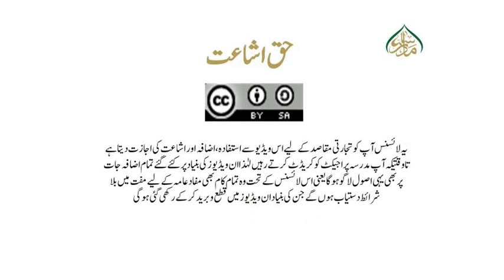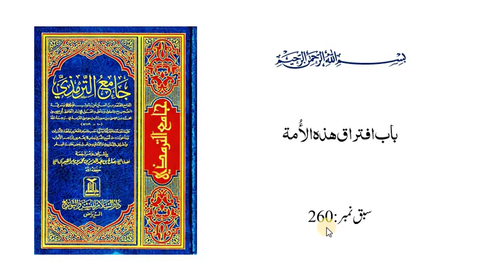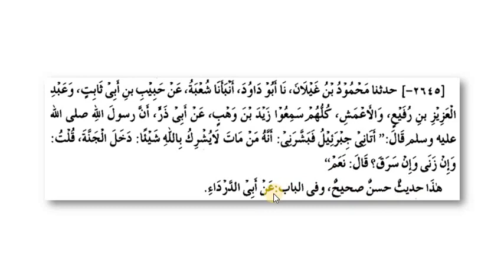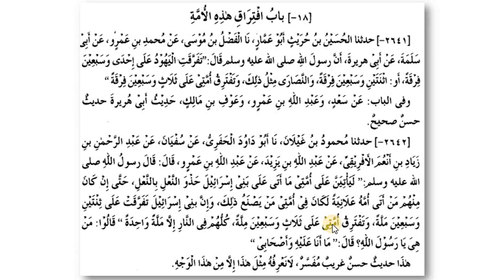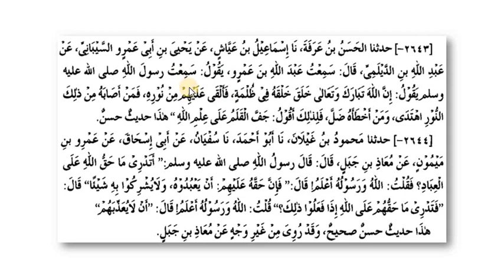ترمذی ثانی،سبق:260 باب ماجاء افتراق ھذہ الأمۃ / tirmizi sani lesson:260